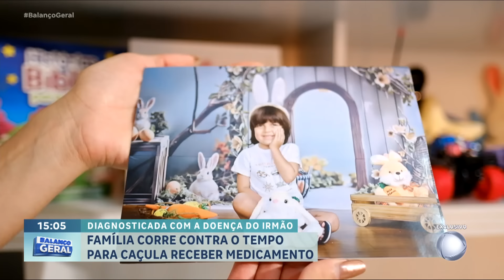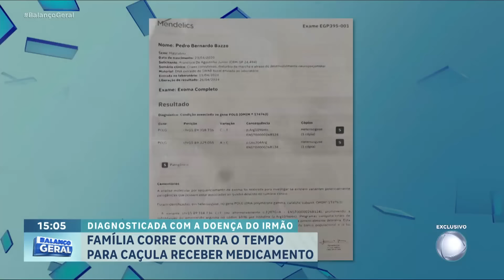Família luta para realizar tratamento de filha diagnosticada com doença que afeta o sistema nervoso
Uma família trava uma batalha contra o tempo depois que a filha foi diagnosticada com a mesma doença que vitimou o irmão. Pedro, foi diagnosticado com a Doença de Alpers, aos 4 anos de idade. A síndrome rara, não tem cura e afeta o sistema nervoso levando a perda de habilidades musculares. A mãe do menino descobriu um estudo em um hospital do Canadá que poderia ajudar o filho, mas ele morreu antes de iniciar o tratamento. Junto da morte do menino, a família descobriu que a outra filha, Antonela, de 2 anos, também sofria da mesma doença. Agora, os pais dela lutam para custear o deslocamento para o Canadá, para que a filha possa fazer o tratamento.